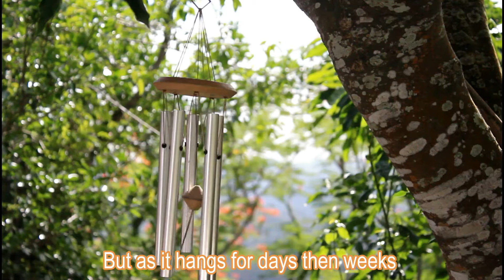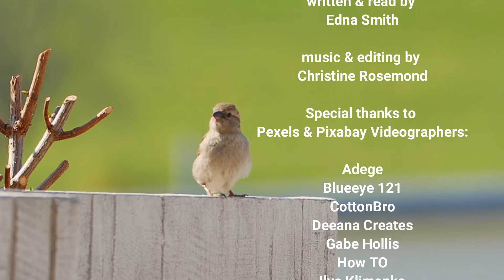The Birds by Edna Smith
When you don't have what you want but are grateful for what you have, often what you want follows.

Apologies and much thanks to the following videographers who were missed off the credits in error:
Vimeo
Krzysztofniewolny
Clear Stream
NST Pictures
Ram Lama